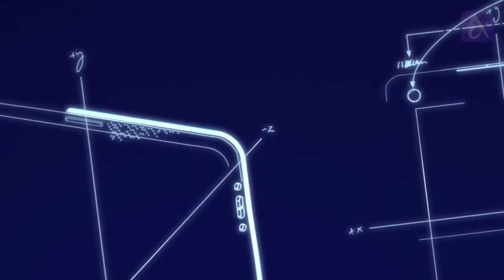CENTRAL PROCESSING UNIT (CPU)